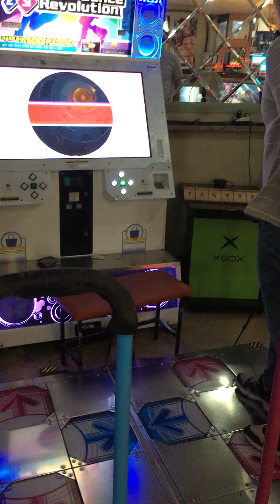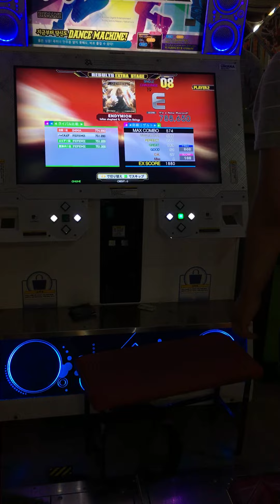ENDYMION CSP 788,650 WR